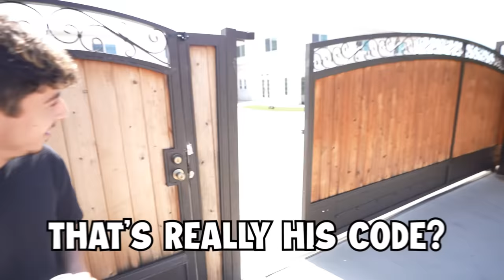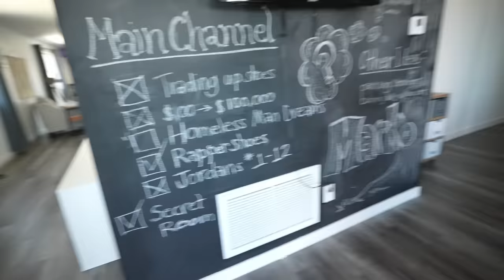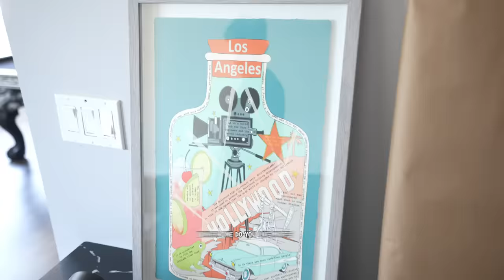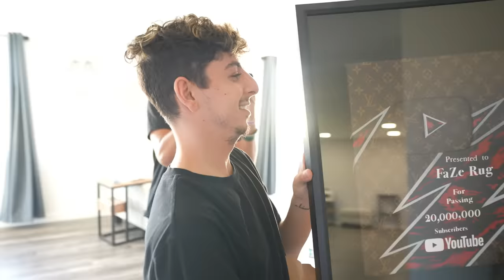Visiting YouTuber Houses! **insane secret room**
I LOVE THIS SERIES
I visited Marko's house and let's just say almost EVERYTHING in the house was customized.. 10/10!!
🔵 Try my G FUEL Flavor!!

SUB TO MARKO: @MARKOOOOOOOOO